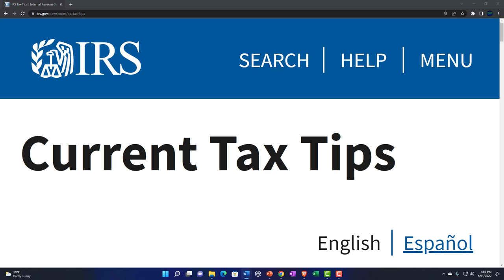Trump can Tweet ? ? ? 159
Trump can Tweet